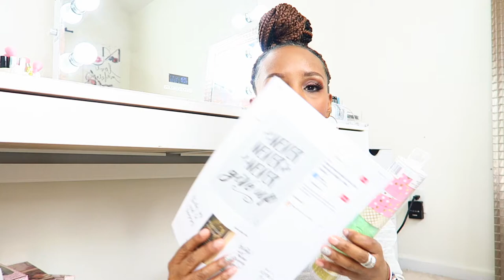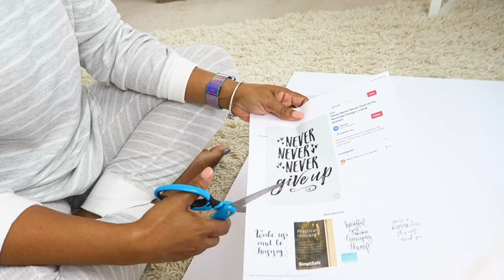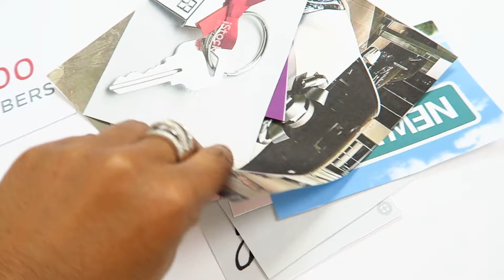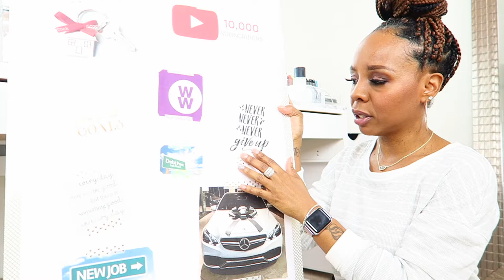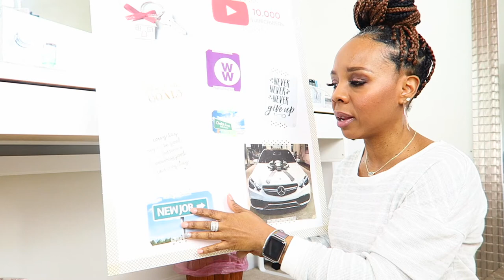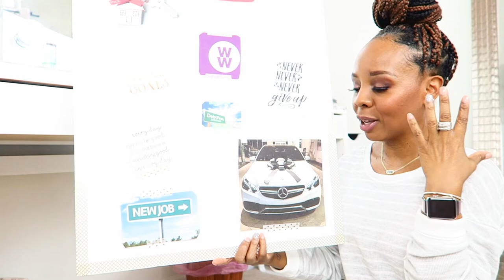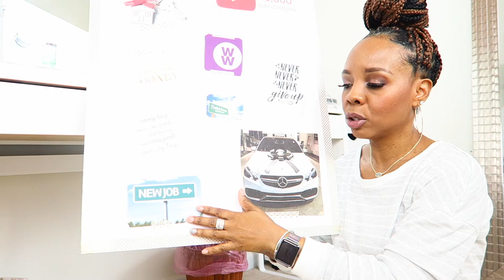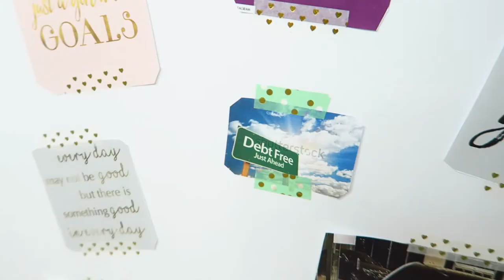VISION BOARD 2019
Hello Everyone!! In today's video I share my first time ever Vision Board. I truly believe what you ask for and what you put out in the universe will come back when you trust and believe.